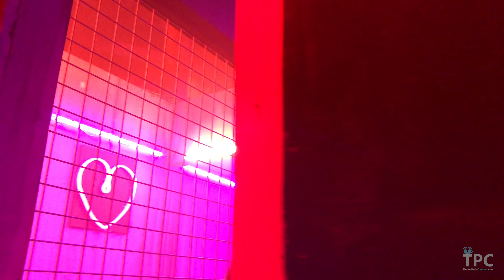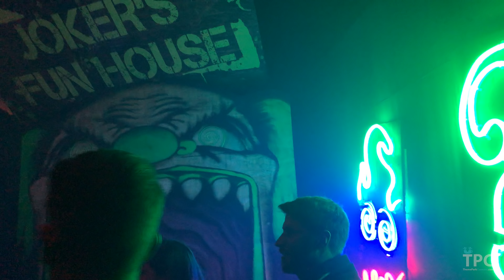Warner Bros. Studio Tour Hollywood’s Horror Made Here: A Festival of Frights Event Highlights (2018)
Join us as we explore Warner Bros. Studio Tour Hollywood’s Horror Made Here: A Festival of Frights.

Horror Made Here allows fans to face their biggest fears for 13 nights. Tickets are on sale now, starting from $59 per person at horrormadehere.com.

About Warner Bros. Studio Tour Hollywood
Warner Bros. Studio Tour Hollywood gets you closer to the entertainment you love.  As a recipient of Trip Advisor’s Travelers’ Choice Awards and recognized as one of the Top 25 Attractions in the United States, the Studio Tour gives guests a revealing look behind the camera at how Hollywood magic is made. From Friends and The Big Bang Theory to Harry Potter and Wonder Woman, fans get to see the real sets and soundstages where the greatest names in entertainment made history as they touch, tour and explore the iconic 110-acre studio lot.

Freddy vs. Jason’s Camp Crystal Lake
Fangtasia Bar
True Blood
The Losers’ Club